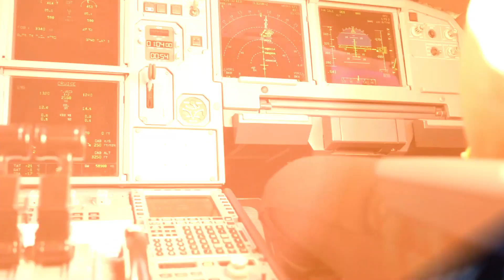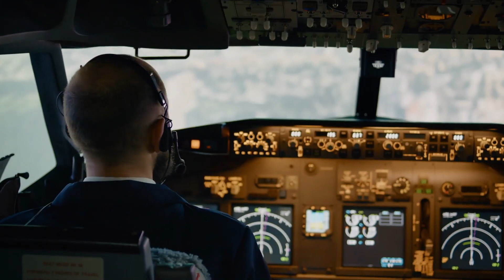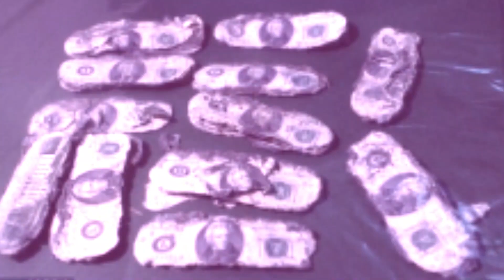The Legend of DB Cooper: Famous Unsolved Crime [] LMTY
Check out this video to learn about one of the most intriguing unsolved cases in US history - the DB Cooper hijacking. In 1971, a man going by the name of Dan Cooper hijacked a Northwest Orient Airlines flight, extorted $200,000 in ransom money, and parachuted out of the plane, never to be seen again. In this video, we delve into the details of the crime, explore the various theories and suspects, and examine the FBI's ongoing investigation. Join us on this journey as we uncover the mystery of DB Cooper and see if we can finally solve the case.

Our aim is to help you become the change you want to see.

Learning and education is the purpose of this channel.  We cover topics like history, current affairs, mystery, science and health to name a few and do so in an entertaining way. Whether it's history or current affairs, our goal is to simplify complex issues by educating ourselves on what truly matters in our world today.

We can create a better world for everyone through awareness and education!

You can check out some more interesting videos by clicking on the following Links.

Full Videos.

Northwest Orient Airlines hijacking
DB Cooper ransom
DB Cooper parachute
FBI DB Cooper
DB Cooper case update
DB Cooper investigation
DB Cooper documentary
DB Cooper suspect
DB Cooper clues
DB Cooper found
DB Cooper theories
db cooper mystery
db cooper story
d.b. cooper
db cooper prison break